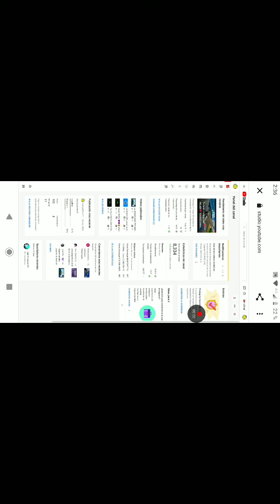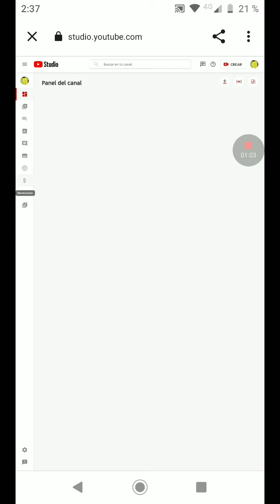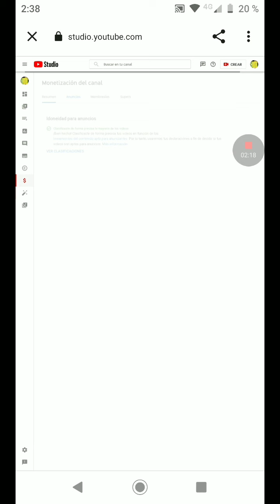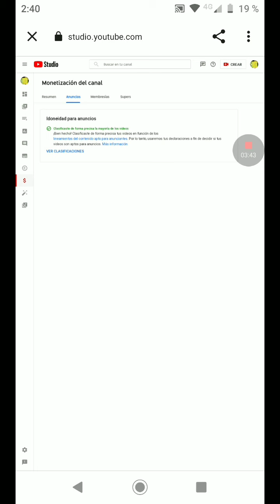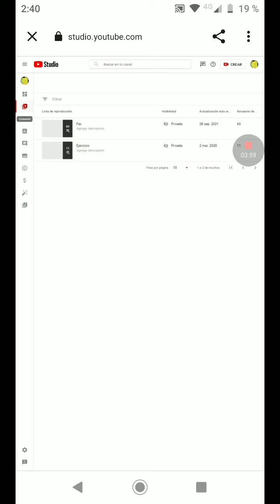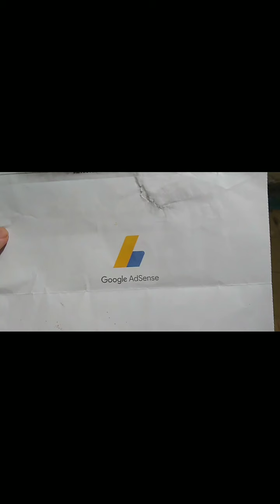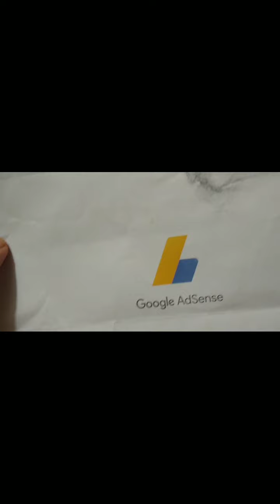💵Cómo MONETIZAR TU CANAL DE YOUTUBE 2021💵 LAS MANERAS DE GANAR DINERO EN YOUTUBE SI VAS INICIANDO!!